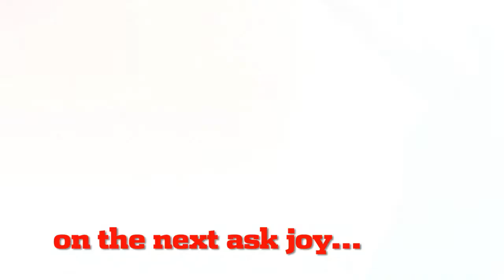Does Education Matter? Men, Women and Skipping Class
In this Ask Joy, Joy tackles a question on the new trend of women becoming more educated than men and how or if that will effect relationships and marriage.